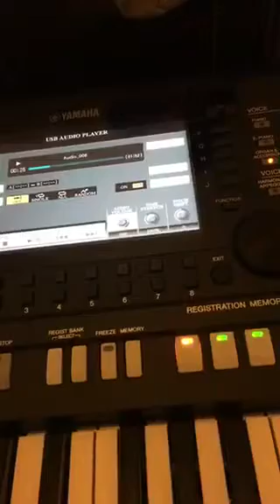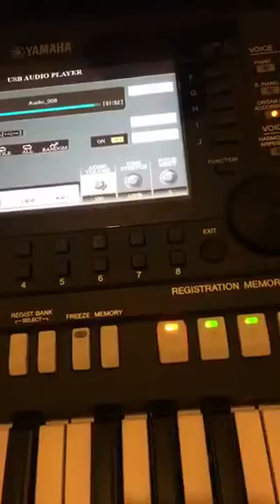Sladak Yamaha Psr S775 Skuska